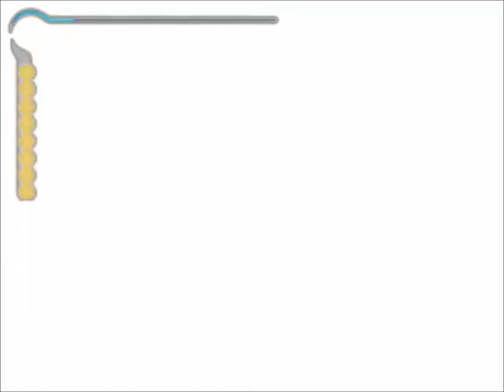Prince Of Persia: The Sands of Time ep16 - The Other Persian Bath House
We start off with hardly any health, but quickly remedy that, and fight our way through the other bath area.